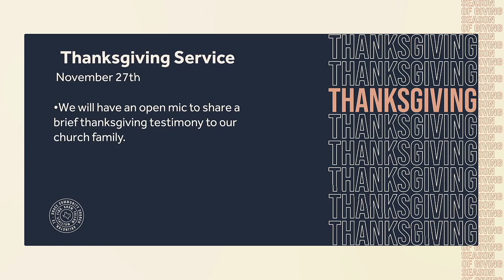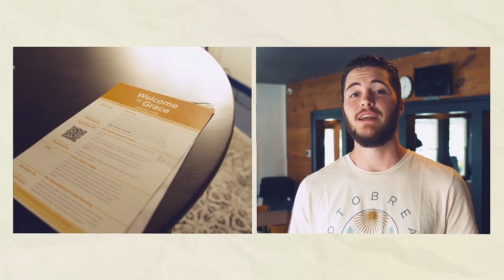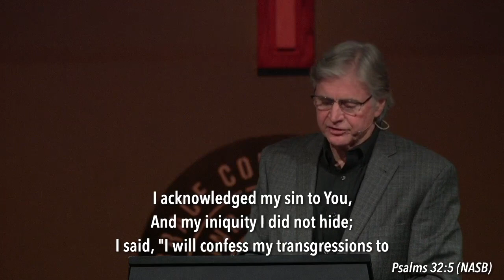2022-20-11 Sunday Morning-God's Grand Story: King David